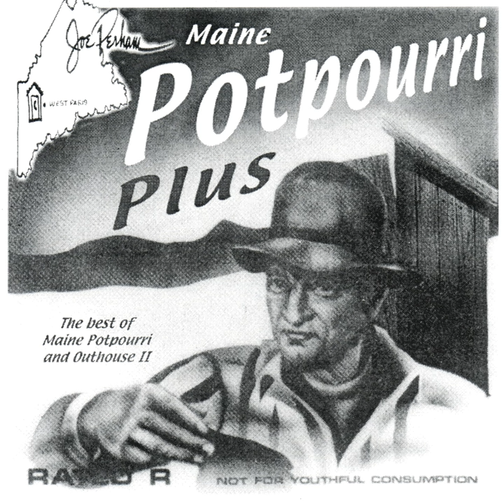John Got a Plastic Bag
John Got a Plastic Bag · Joe Perham

Potpourri Plus: The Best of Maine Potpourri and Outhouse II